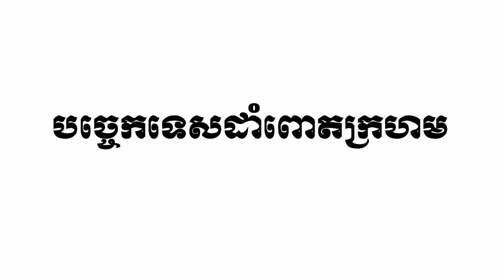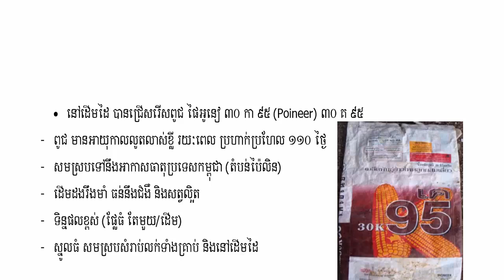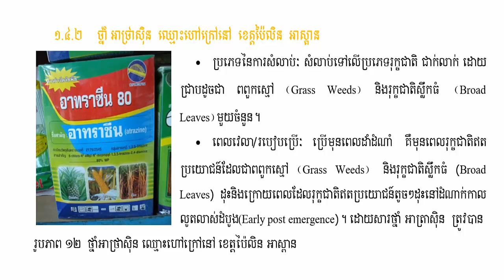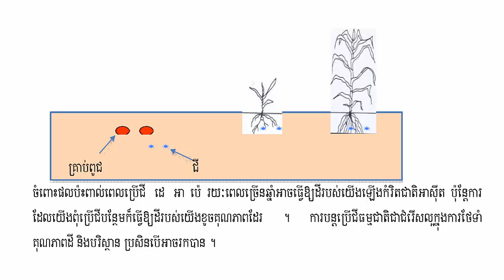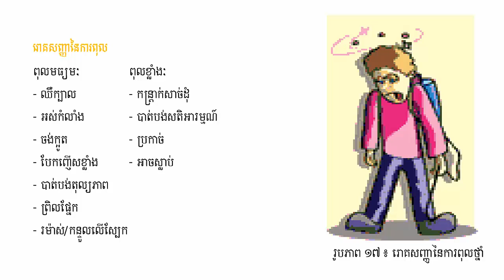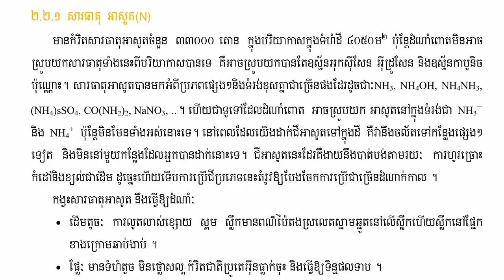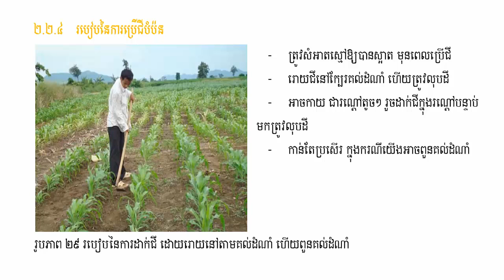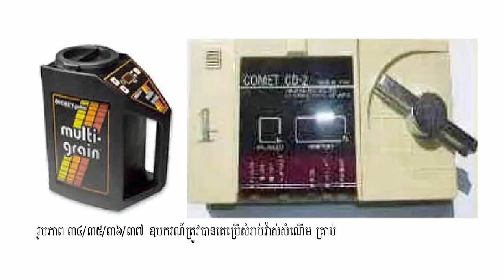បច្ចេកទេសដាំពោតក្រហម Red Corn Planting Technique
-History
-Politics
-Economy
-Management
-Agriculture.